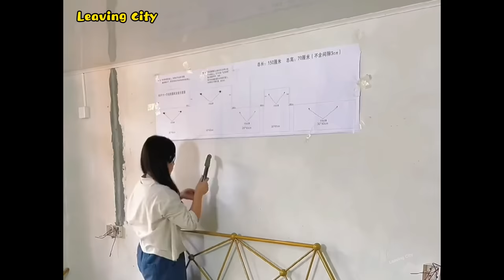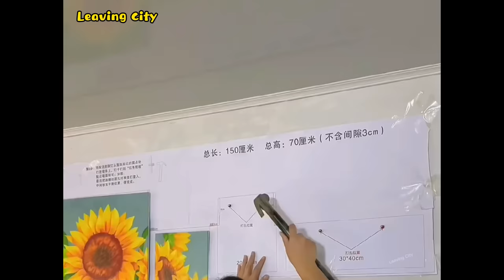Single girl renovate old houses in the mountains Bedroom renovation and toilet construction Rural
Rural Life Bedroom renovation and toilet construction